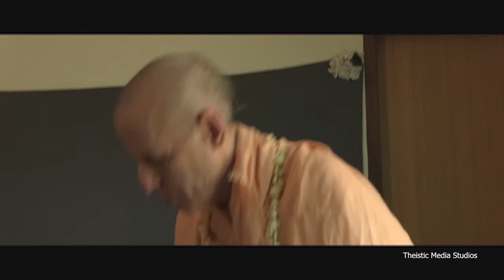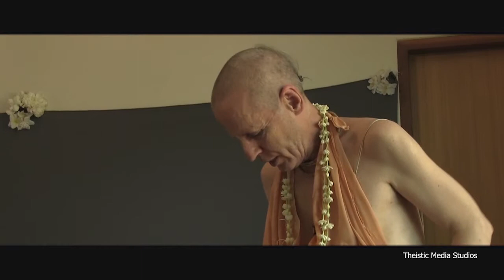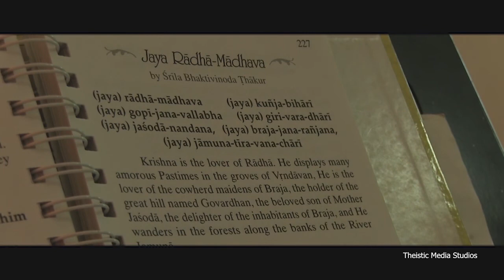«День Ухода Шрилы Бхактиведанты Свами Прабхупады»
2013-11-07. Шрила Бхакти Судхир Госвами Махарадж. Таиланд, Чианг Май.